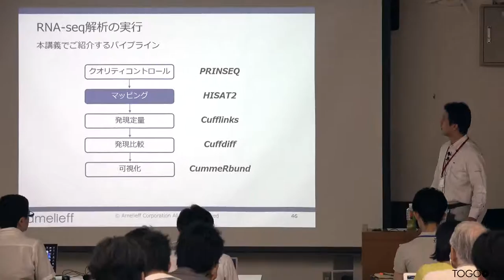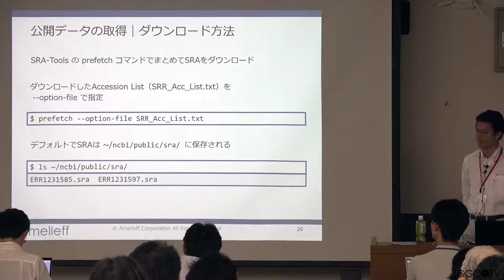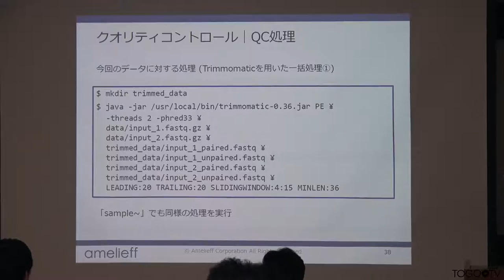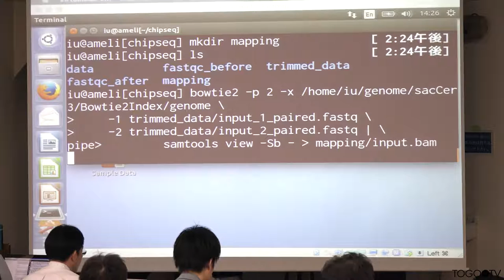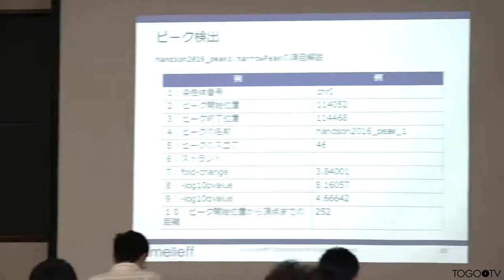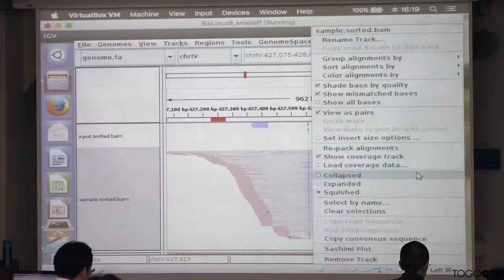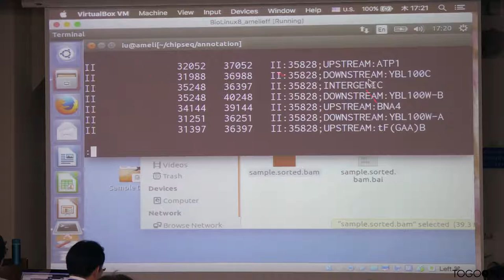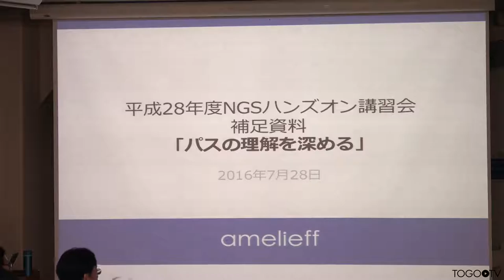【NGSハンズオン2016】第2部 NGS解析 (初～中級) - ChIP-seq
本日の統合TVは、2016年7月19日(火) ～ 8月4日(木)に開催された、バイオインフォマティクス人材育成カリキュラム 平成28年度 次世代シークエンサ(NGS)ハンズオン講習会 から、アメリエフ株式会社 山口 昌雄 氏・久保 竜一 氏 による「第2部 NGS解析 (初～中級) ChIP-seq」をお送りします。約5時間42分です。

本講習では、主にChIP-seqにおける代表的なパイプラインについてハンズオン形式で学びます。

【講義パート】1. ChIP-seqとは(0:08:53)
【講義パート】2. ChIP-seq解析の流れ(0:13:48)
【講義パート】3. 公開データの取得(0:32:01)
【実習パート】4. 公開データの取得(1:14:53)
【実習パート】5. クオリティコントロール(1:18:11)
【実習パート】6. マッピング(2:23:43)
【実習パート】7. ピーク検出(3:01:05)
【実習パート】8. ピークアノテーション(4:37:26)
【実習パート】9. モチーフ探索(4:58:01)
【実習パート】10. まとめ(5:14:40)